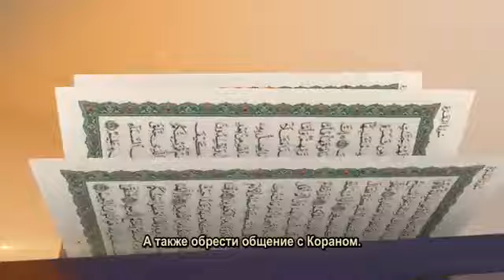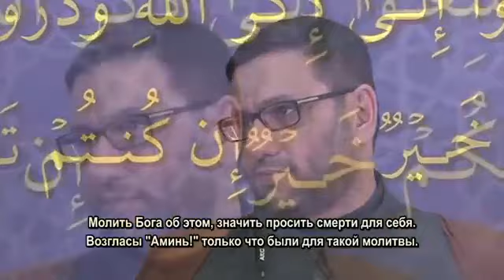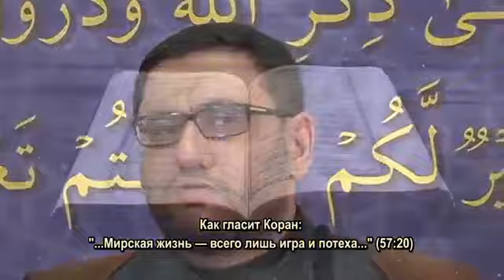Hacı Şahin - İlahi qaydalar 4